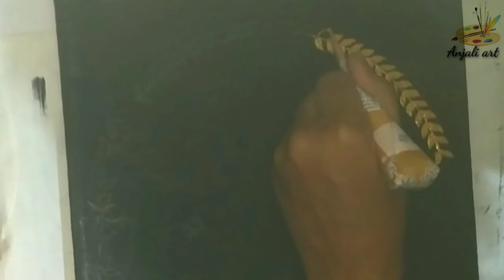How to make 3 d art detail humming bird on the wooden surface step by step tutorial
Hello everyone,
In this video i have share
How to make 3 d art detail humming bird on the wodden surface step by step tutorial